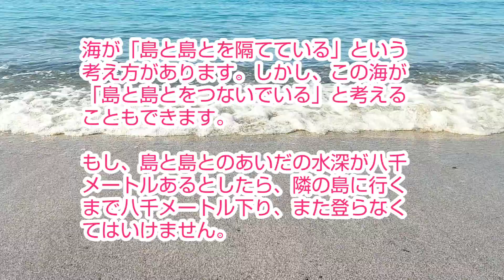小林正観さん【ものごとの捉え方】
海が「島と島とを隔てている」という考え方があります。しかし、この海が「島と島とをつないでいる」と考えることもできます。

海が存在してくれるお陰で、船を使い、短い時間で渡ることができます。

毎日は、ものごとの捉え方の訓練ではないでしょうか。

【笑顔で光って輝いて　P71】より